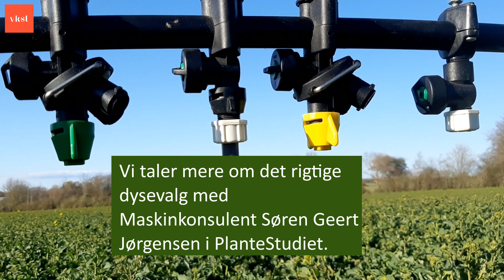I Marken med VKST | uge 17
Det kolde vejr sænker afgrødernes vækst, hvad betyder det for dine opgaver? Ole kigger på vårbyg og behandlinger, snakker kort om aktuelt i hveden,  og så er der et lille råd om bomhøjden på sprøjten. Følg med!